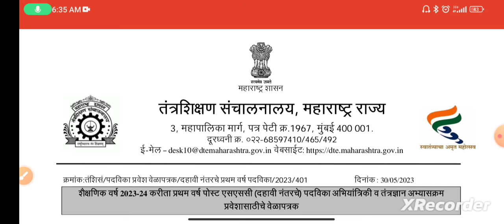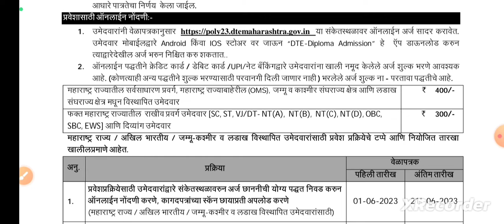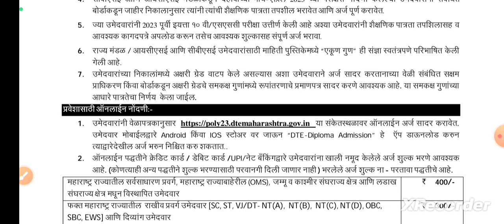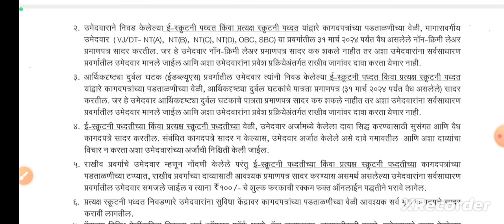Post SSC Diploma / Polytechnic Admission Process 2023-24 | MSBTE Diploma Admission 2024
DTE Maharashtra recently announced post ssc Diploma Admission 2023-24 for polytechnic Admission.
In this video I am going to help you wwhat are the important dates for msbte diploma Admission 2023 and what is mean  by e-scrutiny and facilitation center.